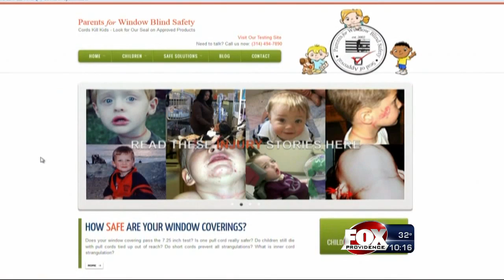Protect Your Kids From the Dangers of Window Blind Cords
A staggering number of children are hurt and even killed every year by getting strangled by these common household items.